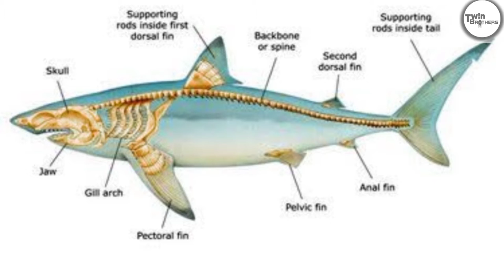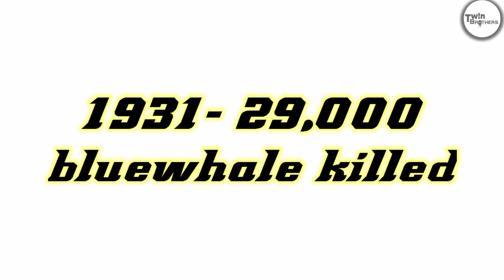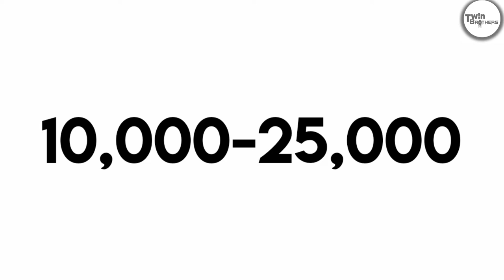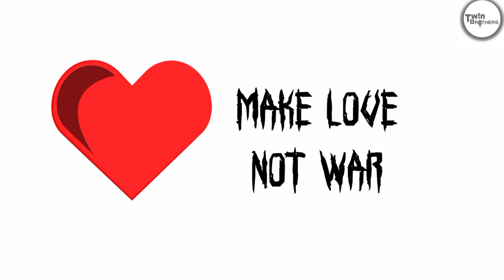interesting 7 facts about fish in tamil🐬🐬|twin brothers tamil|மீன்கள் பற்றிய 7 உண்மைகள்🐠🐠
this video about 7 interesting fact in fish in tamil language
we tell about interesting fact in tamil
7 interesting fact about dog in tamil